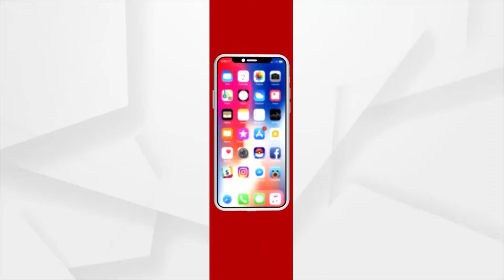ପଣ୍ଡିତ ଦୀନଦୟାଲ ଜନ୍ମ ଜୟନ୍ତୀରେ ଗୃହ ମନ୍ତ୍ରୀ ଅମିତ ଶାହାଙ୍କ ବକ୍ତବ୍ୟ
ପଣ୍ଡିତ ଦୀନଦୟାଲ  ଜନ୍ମ ଜୟନ୍ତୀରେ ଗୃହ ମନ୍ତ୍ରୀ ଅମିତ ଶାହା ‘National Cooperative Conference’  ରେ ଯାେଗ ଦେଇ କ'ଣ କହୁଛନ୍ତି ଣୁଣନ୍ତୁ